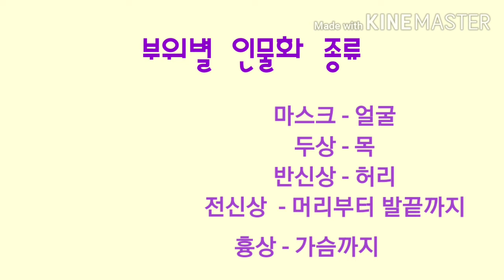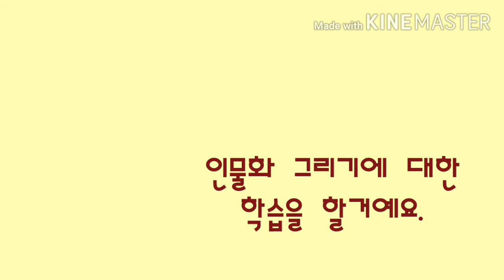[미술커리큘럼4]/(역사미술)Art Curriculum4/美术课程4/전통의상/아동미술/portrait painting/人物画/Traditional Korean Clothes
미술수업 주제 4/Art class theme / Online art class/网上美术课
인물화 표현요소/portrait painting/ 人物画입상/전신상/
전통복식/Traditional Korean Clothes
초등미술/